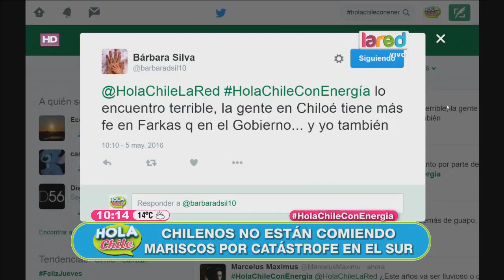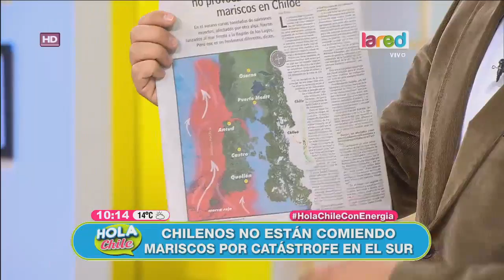Marea roja ha causado una catástrofe en el sur del país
Los pescadores en Chiloé hace dos meses han debido paralizar sus actividades laborales por este problema marítimo. Además, son enormes las cantidades de mariscos contaminados.